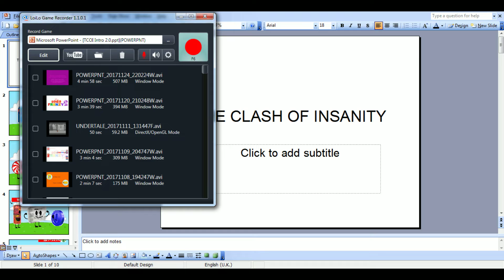An unfinished unused TCOI Intro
This was going to be used in TCOI 2 Until I made a different one for TCOI 3

This was made in 2016 and we know how bad TCOI was in 2016